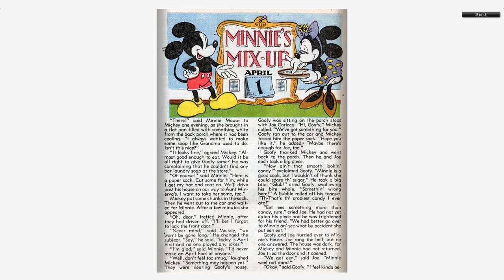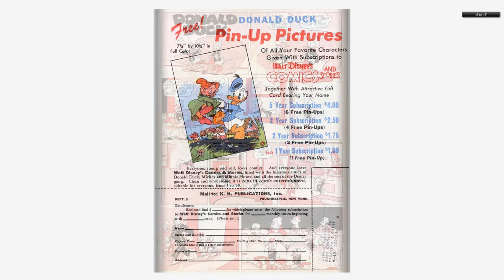Walt Disney's Comics And Stories 080 Dell